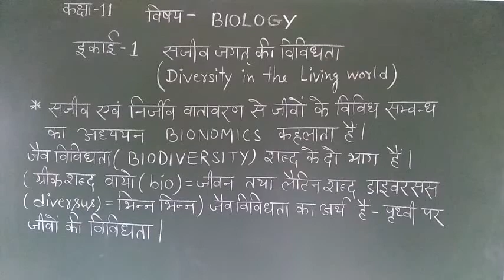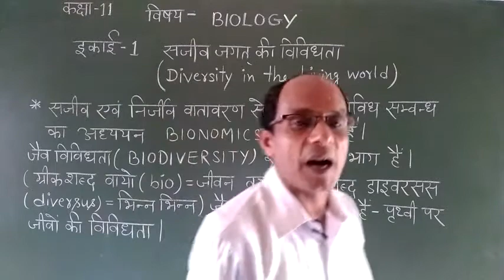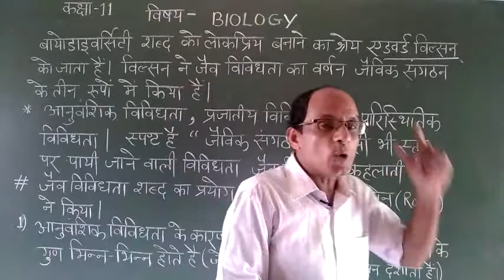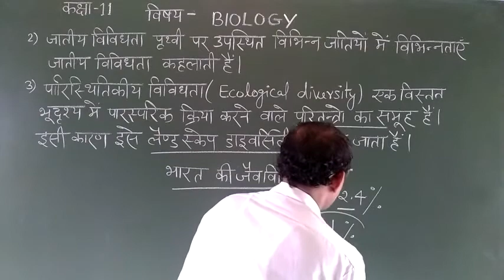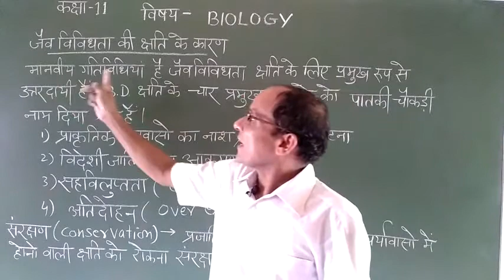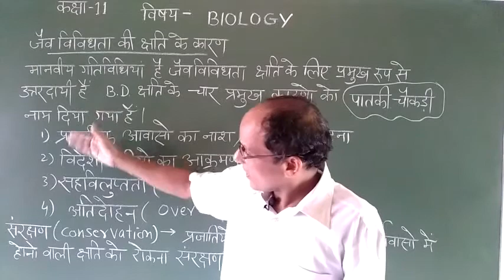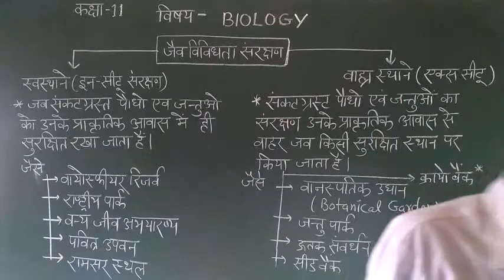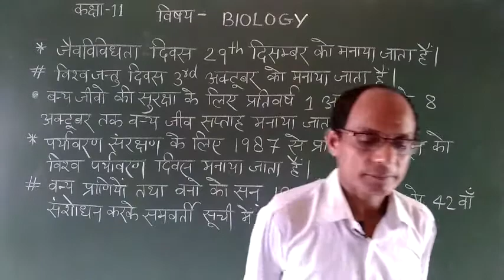11th - Biology - Diversity In The Living World - Lecture 2